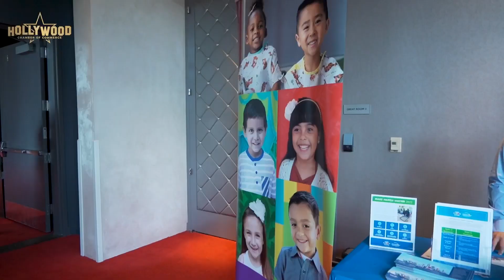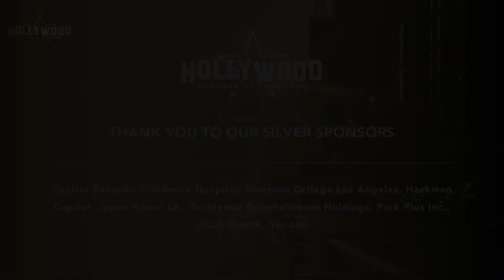HCC EDS 2022 | International Consulate General Panel